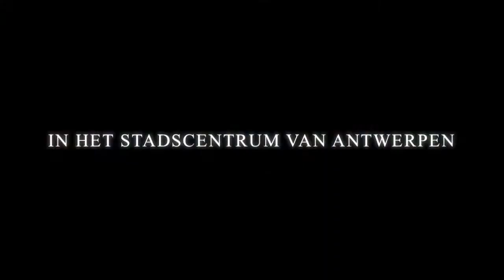Antwerp 10 Miles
De Antwerp 10 Miles, editie 2012. Ludo loopt voor het SIBSO, de school met een hart